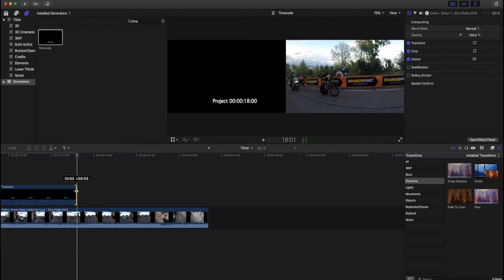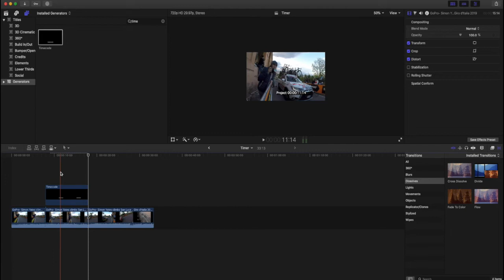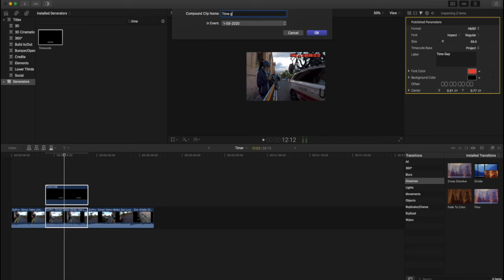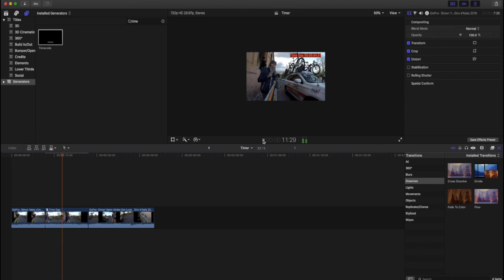HOW TO ADD A TIMER within Video (WITHOUT PLUGIN!) | Final Cut Pro X Tutorial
How to add a timer within the video without having to buy a plugin